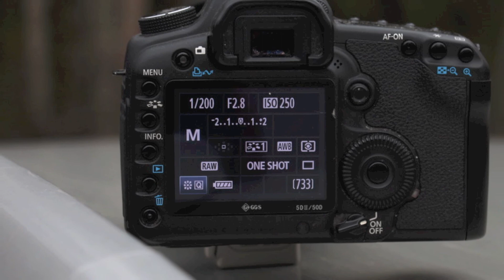Беломорье в сентябре 2013. Фридайвинг.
Гидрокосмос